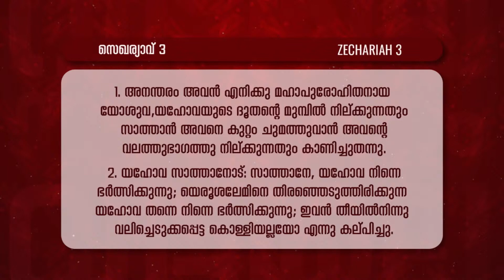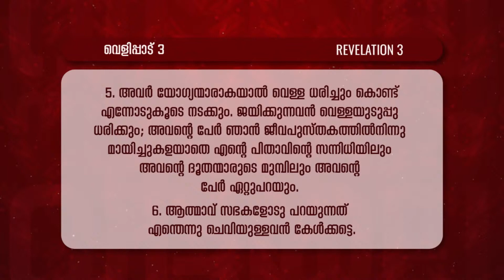ഒരുങ്ങുക... ഒരുക്കുക... ഉണർന്നിരിക്കുക | Pr.Raju Poovakala | Message | 92-ാം മത് വീട്ടിലെ സഭായോഗം